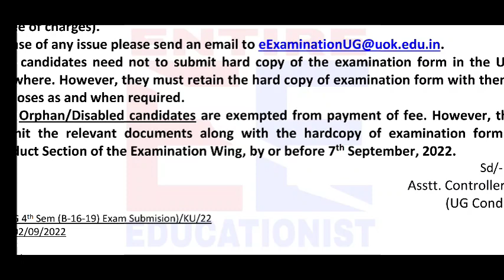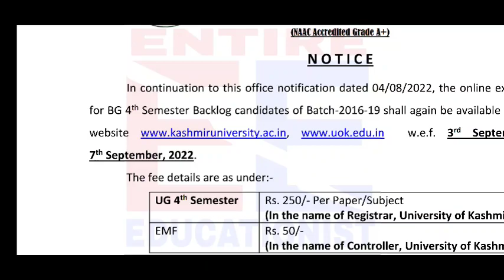BG 4th Sem Backlog Forms Link Active Again ? || Big Update || Important video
Thank you ______